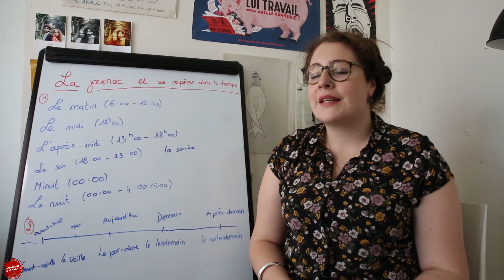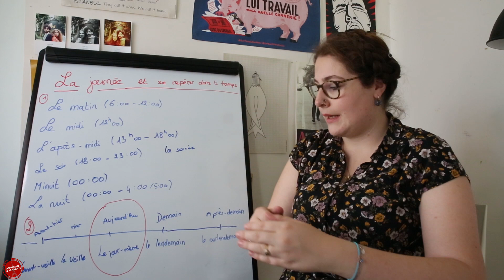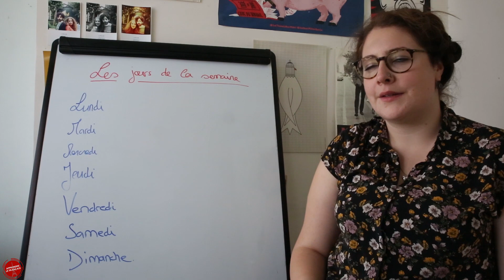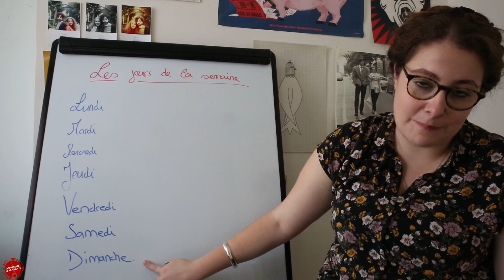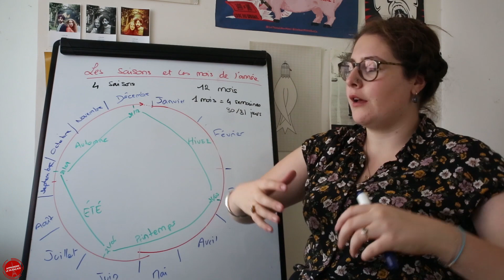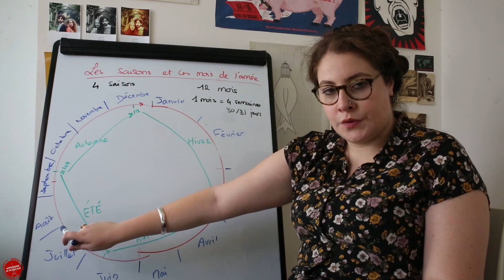Cours de Français 4: Les Jours de la Semaine, Les Mois, Les Saisons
Apprendre le français par nos vidéos qui seront téléchargés régulièrement. Les vidéos sont en français mais les sous-titres en anglais peut vous aider!

Learn French with our videos which will be uploaded regularly. Videos are in French but english subtitles can help you!